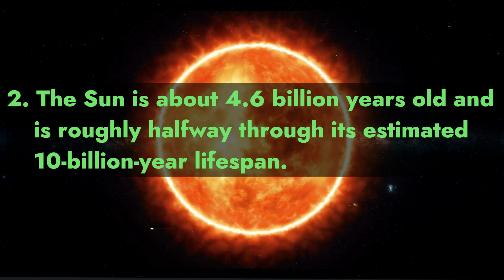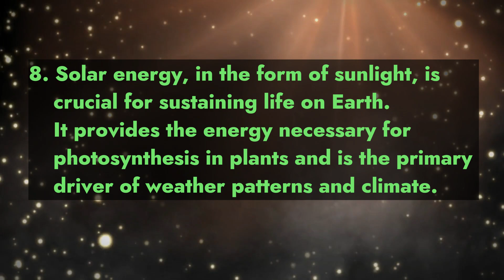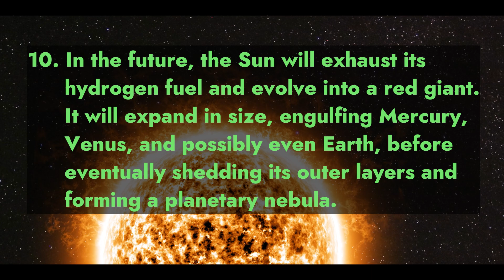Discovering the Cosmos: 10 Fascinating Facts about our Sun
In this series, we will take you on a captivating journey through our Solar System, unveiling 10 mind-blowing facts that will leave you in awe. From the mesmerizing planets to the enigmatic moons and beyond, join us every Wednesday as we unlock the secrets of the universe. Prepare to have your mind expanded and your curiosity ignited as we delve into the mysteries that lie beyond our blue planet.